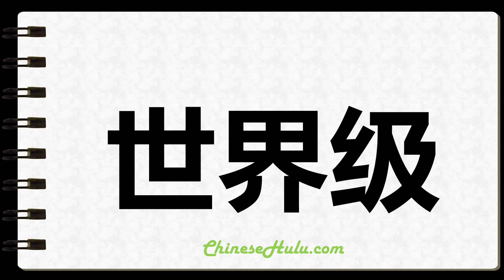How to Write Worldclass in Chinese